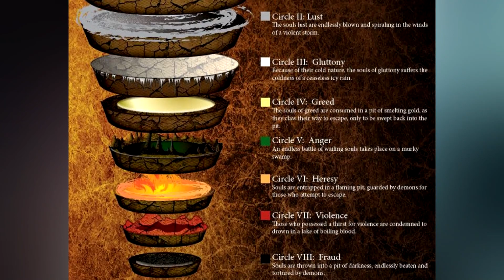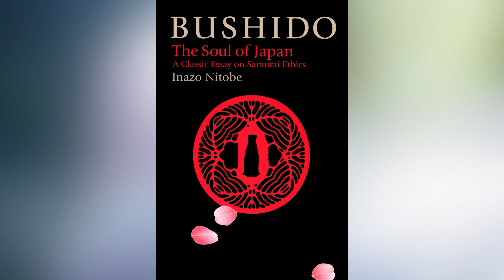Who Is Cocytus? | OVERLORD - The Insect Warrior's Lore, Creation & Samurai Origins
Cocytus may not have been given the most fleshed out background or personality, but his roots are heavily influenced by the way of the Samurai. Let's see what exactly his creator Warrior Takemikazuchi put into this beefy floor guardian.